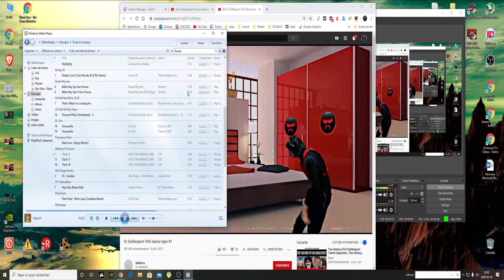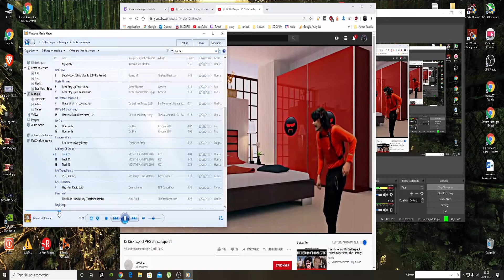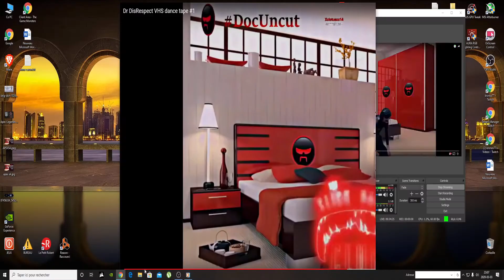DrDisRespect Dancing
1:33 best moment